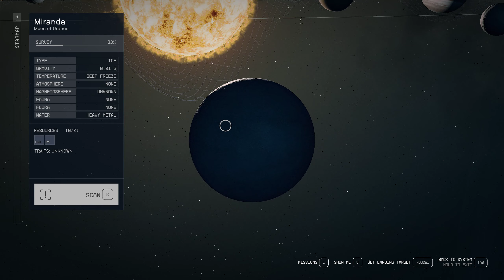1Game1Life Starfield: Part 24 - Crushing Surveys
We're making so much bank!  I can't wait to get a nice mid-tier ship for ourselves soon :D